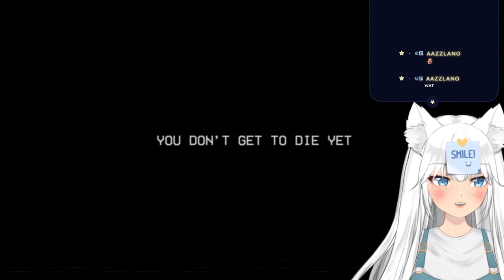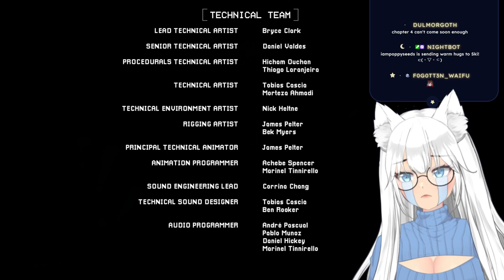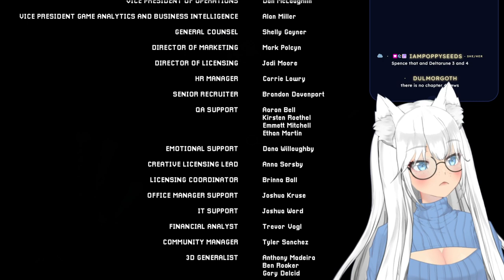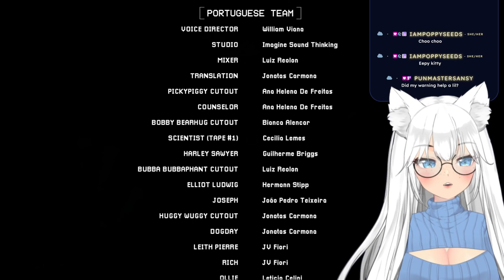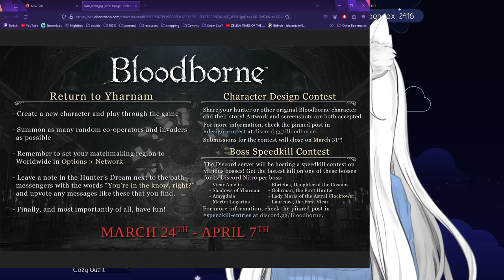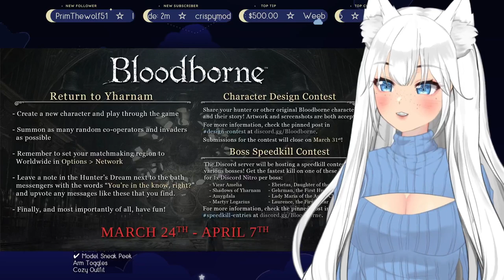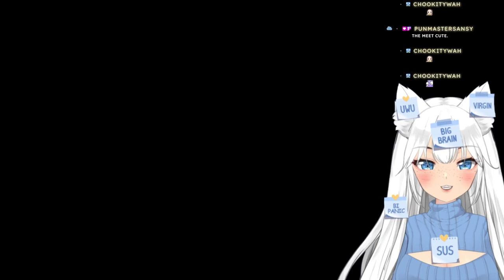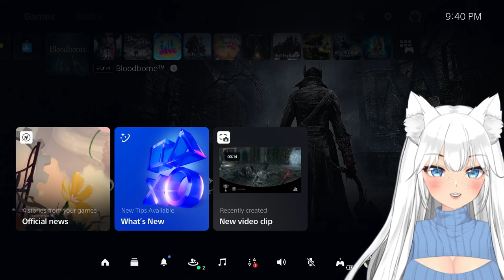⚪️ ⊹₊˚✦ FINISHING UP CH. 3! THEN SOME BLOODBORNE?? ☾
☆ in this stream, we finish up poppy playtime chapter 3 & celebrate the 9th anniversary of bloodborne with return to yharnam!

 . ° ☾ —FOLLOW & CHAT—

 . ° ☾ —TIME STAMPS—
0:00 - starting soon
9:45 - chatting
29:57 - the caves
43:32 - the playhouse
1:26:26 - counselor's office
2:24:51 - the dome
2:31:00 - the final encounter!
3:15:01 - the end...
3:27:37 - chatting
3:39:16 - bloodborne!!